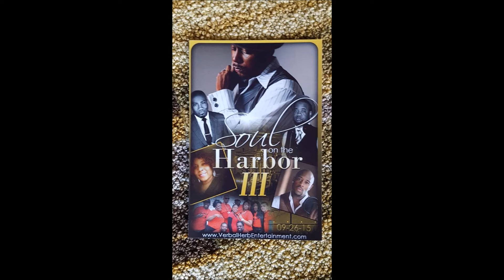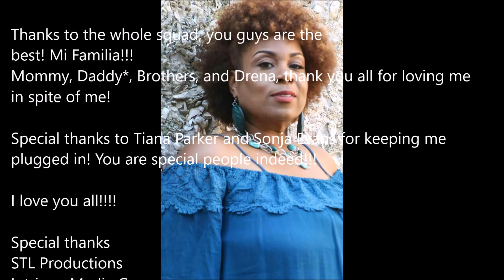Love, Dreams, & Visions of GwenYvette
A piece of me...